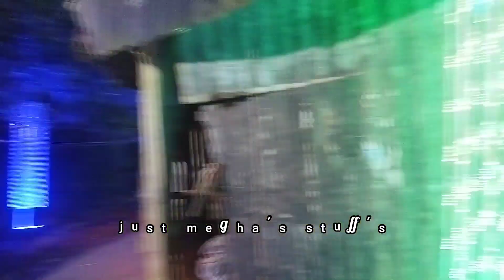জন্মানোর পর থেকে যে বন্ধু ছিল তাঁর আজ বিয়ে 😍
hello family ✋✋

I am a Bengali girl so I
😍😍😍😍shared the vlog in Bengali. ,,

barite dadar biyete onek moja korlam r tomader sathe share korlam.

kemon laglo sobai janio, 😍😍😍

por por sob taii video te tomader dekhabo tar jonno channel opore obossoi nojor rekho😊😊😊😊.

ahirbad, aaiburobhat, nanni mukh, lokjon, biye, sidhurdan, resepshan, moja, dada, bon, bhai, bhaji everything 😍😍😍😍😍.